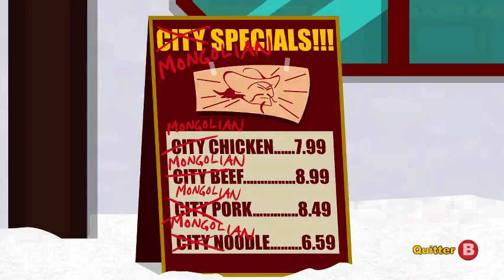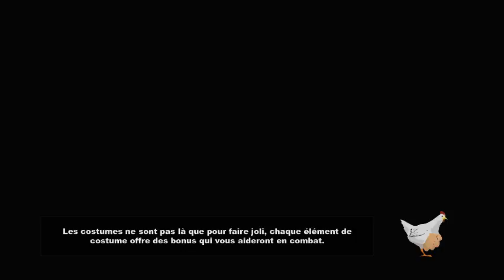FR/ EN - South Park: The Stick of Truth - Discover the game together (Part 13)